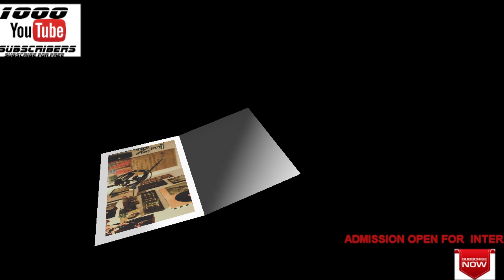0003 Ruby Ruby Sanju cover congo movie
Been getting a lot of requests to cover a Hindi song, so here it is guys.

Note 1: There's a oppurtunity for you folks to earn some money ( just follow the link and host people into your home):

Note 2 :  ARE YOU IN CHANDIGARH ???, BOOK YOUR STAY AT MY PLACE IN THE MOST CENTRALLY LOCATED AND POSH LOCALITY I.E SECTOR18.

Song Name :  Ruby Ruby
Singer : Shashwat Singh & Poorvi Koutish
Movie : Sanju (2018)
Lyrics : Irshad Kamil
Music Composer :  AR Rahman
Movie Director : Rajkumar Hirani
Star Cast : Ranbir Kapoor, Sonam Kapoor, Manisha Koirala
Music Company Label: T-Series
Movie Release Date : 29th of June, 2018